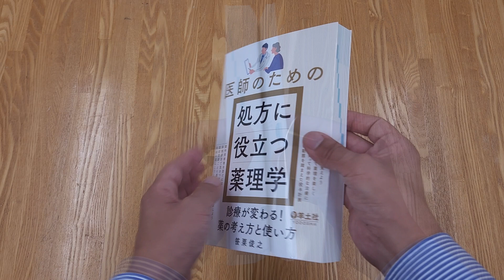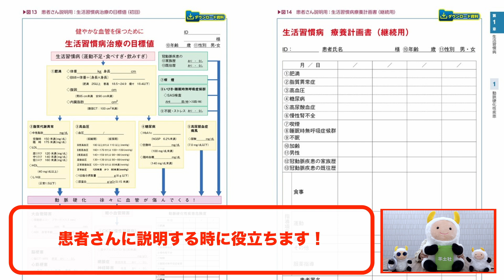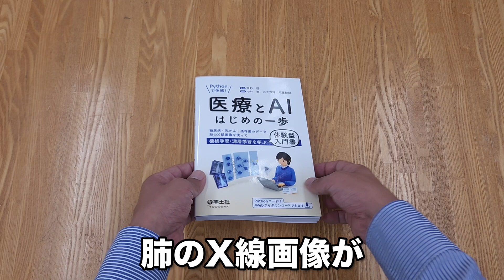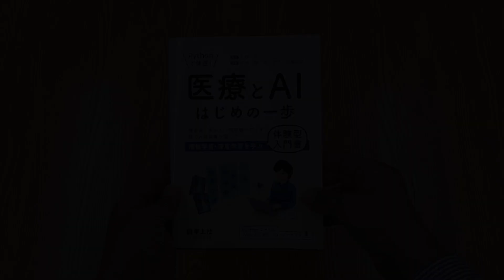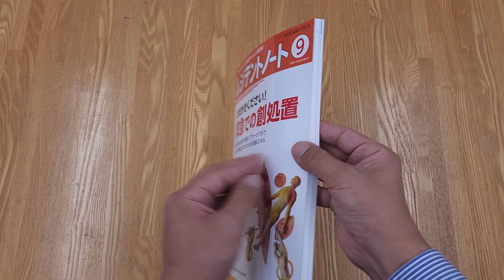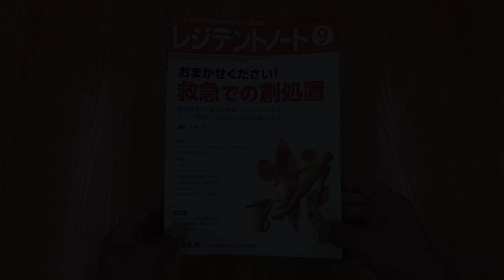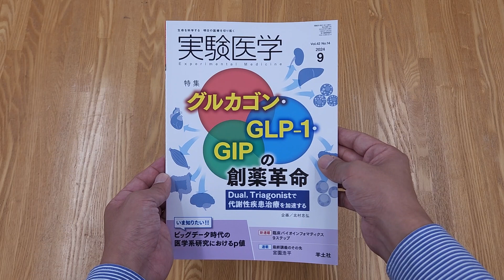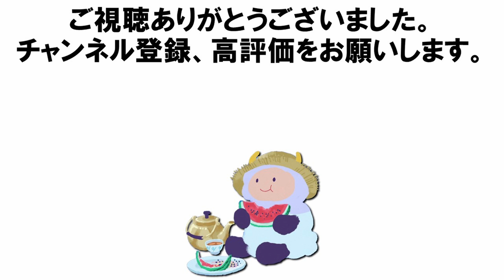2024年8月 新刊のご紹介【出版社 羊土社】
◇目次◇
0:00　オープニング
0:38　医師のための処方に役立つ薬理学
2:26　患者さんを総合的に診るための　内科外来これ一冊、必携書
4:04　Pythonで体感！　医療とAIはじめの一歩
5:32　レジデントノート 2024年9月号
7:12　実験医学 2024年9月号
8:57　エンディング

‹医師のための処方に役立つ薬理学›
　笹栗俊之／著
　A5判　定価：4,400円（本体4,000円＋税10%）
　2024年8月26日発行

‹患者さんを総合的に診るための　内科外来これ一冊、必携書›
　大玉信一／著
　B5判　定価：9,680円（本体8,800円＋税10%）
　2024年8月30日発行

‹Pythonで体感！　医療とAIはじめの一歩›
　宮野　悟／監，中林　潤，木下淳博，須藤毅顕／編
　A5判　定価：3,960円（本体3,600円＋税10%）
　2024年8月20日発行

‹レジデントノート 2024年9月号 Vol.26 No.9›
  おまかせください！救急での創処置
　片桐　欧／編
　B5判　定価：2,530円（本体2,300円＋税10%）
　2024年8月9日発行

‹実験医学 2024年9月号 Vol.42 No.14›
  グルカゴン・GLP-1・GIPの創薬革命
　北村忠弘／企画
　2024年8月20日発行

羊土社 営業部でございます。
今回は 2024年8月 新刊のご案内 です。
新刊5点をご紹介いたします。
この動画が 書店員の皆様や読者の皆様のお役に立てれば幸いです。

注文用紙、チラシ、POP類がダウンロードできます。

ご購入希望の際は、全国の理工書・医学書販売書店にてお求めください。